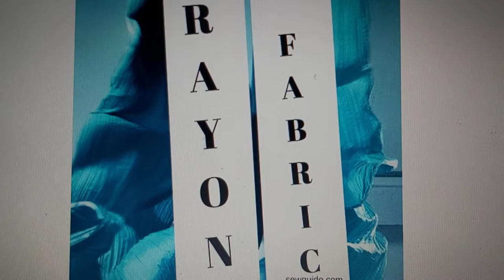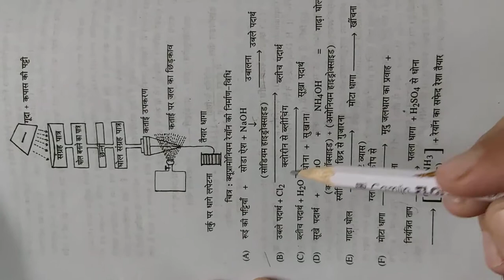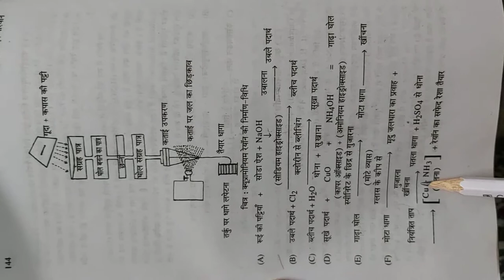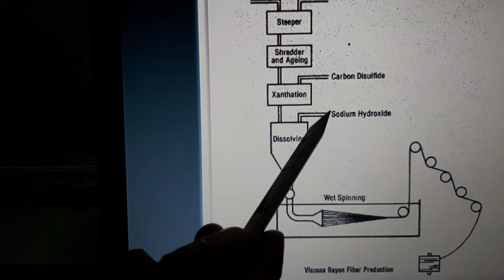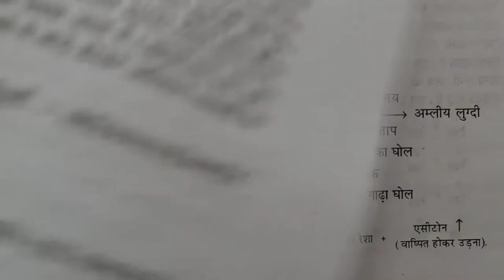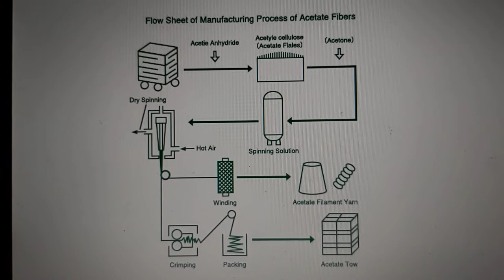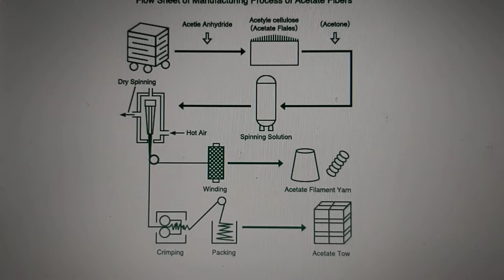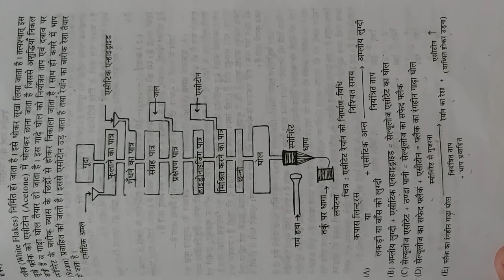MANUFACTURING PROCESS OF RAYON FIBRE BY DR. ALKA PAREEK